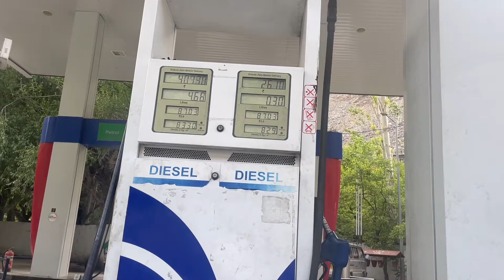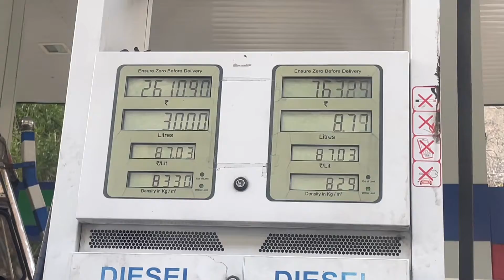Magnetic Hill Pe Achaa Bewkoof Banaya ! Kargil ! Leh Ladakh - 13